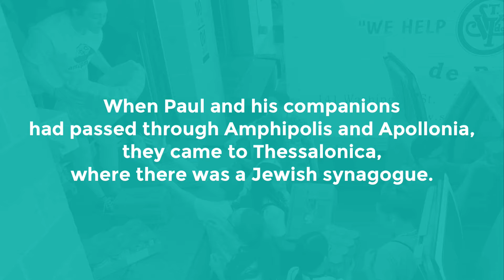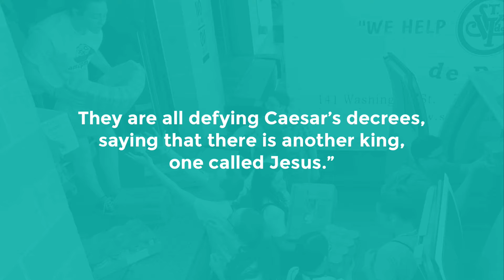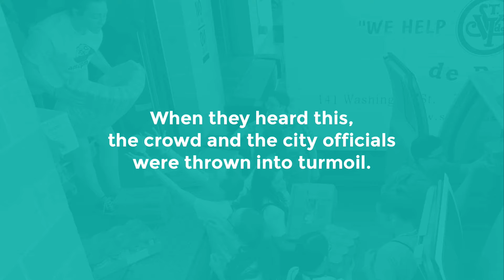SERMON: Acts 17:1-9